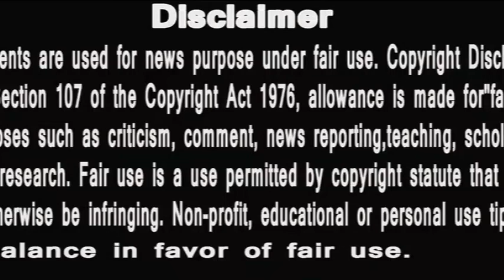Punyashlok Ahilya Bai |Dwarika Bai की एक और शैतानी चाल ऐसे हुयी नाकामयाब |अच्छाई की हुई जीत लेकिन...